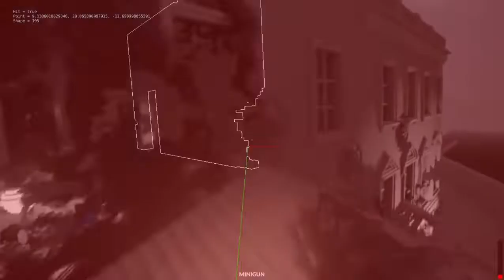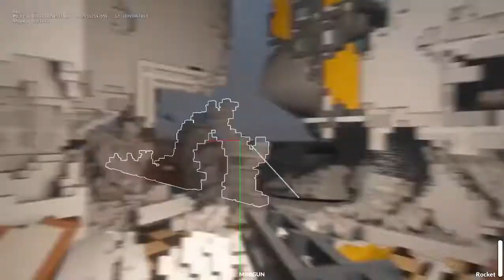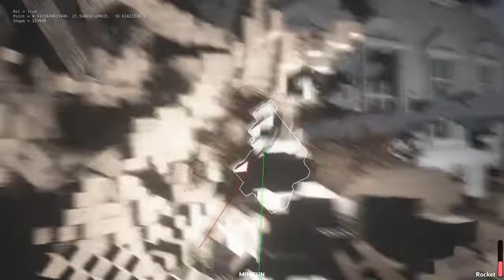destruir a Casa Branca teardown gameplay